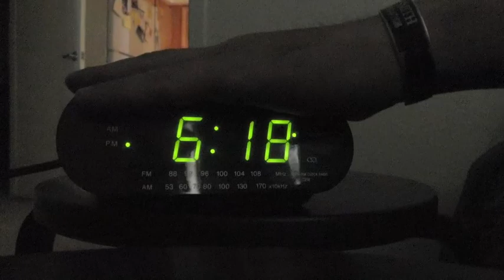a day in the life